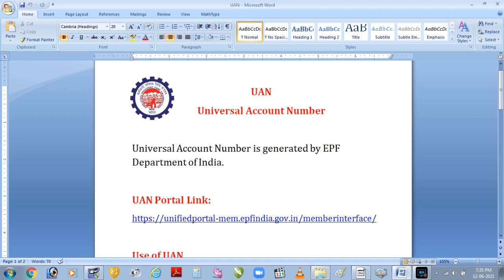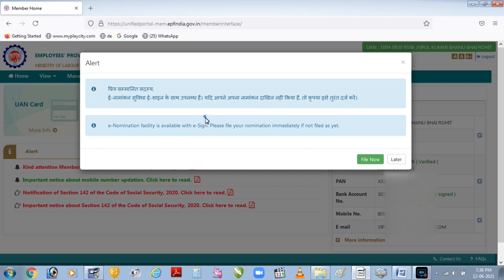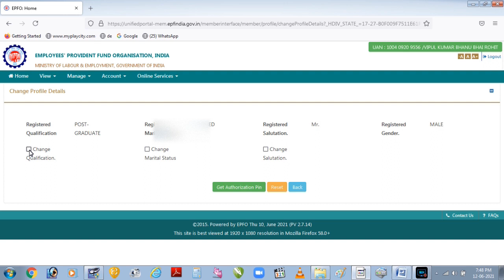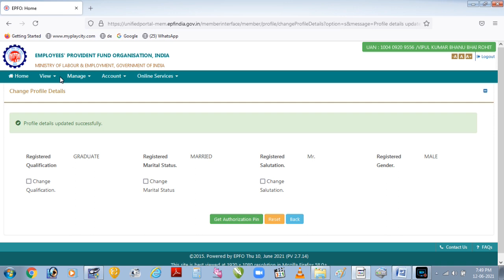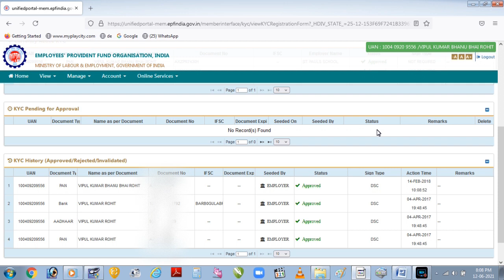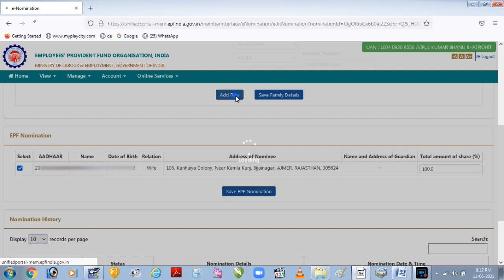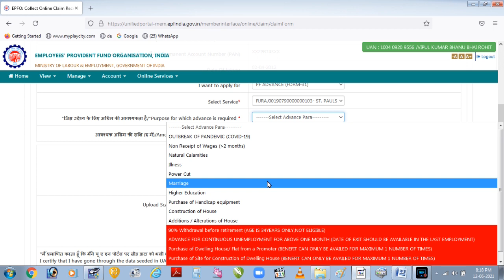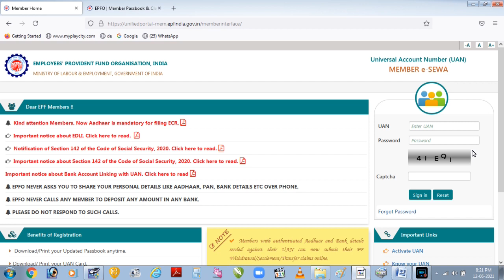Universal Account Number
Use of UAN
Login to UAN portal,
Add or update KYC details,
Add nomination,
Download UAN card,
Check EPF Balance and withdraw money from you EPF account

How to login in UAN portal?
How to update KYC details?
How to add nominee?